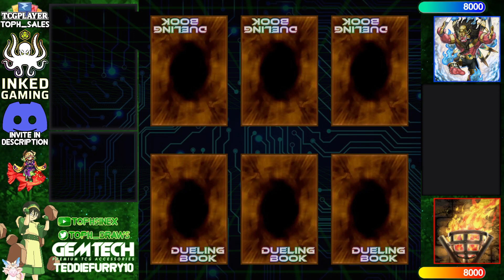【High Rated DB】N3sh Fire King Snake-Eye vs Snake-Eye Kashtira [1872]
N3sh (1422/45565) playing Fire King Snake-Eye versus Marco Parenti (1268/13148) playing Snake-Eye Kashtira

songs
project royal - ghost daydream.
Templarian - Kimi no Kioku Memories of You (Persona 3 Piano Cover)
EarthTing x Hugo Mars x Alien Cake Music - Where is My Mind
Chill With Lofi - Lucky Lofi Cover
Lofi Lia - Snow Mountain (Super Mario 64 Remix)